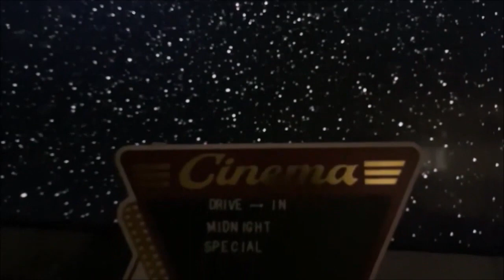Drive-In Midnight Special S7: Ep.170: Embryo Review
Today we look at film in the public Domain, with the film Embryo about a doctor who grows a human embryo in an artificial uterus.